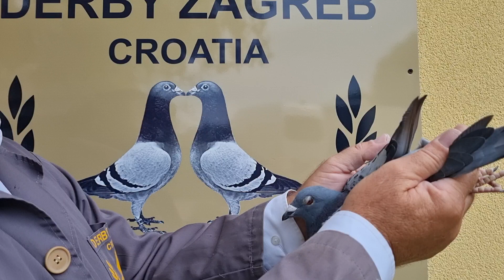DERBY ZAGREB 24.ACE PIGEON 2023.